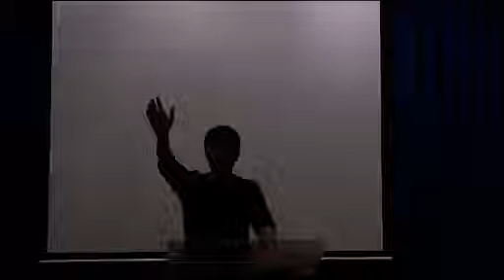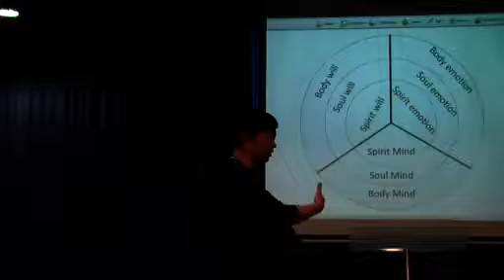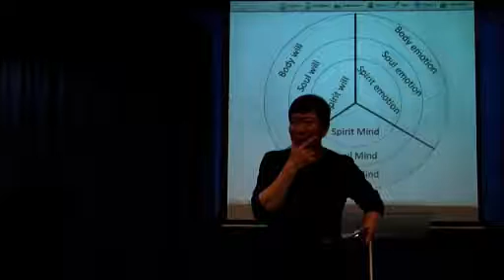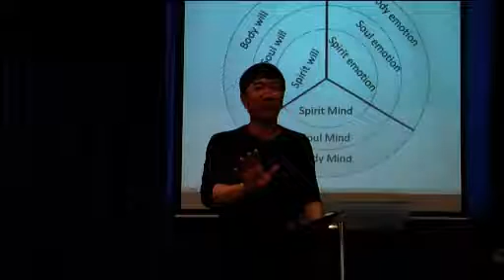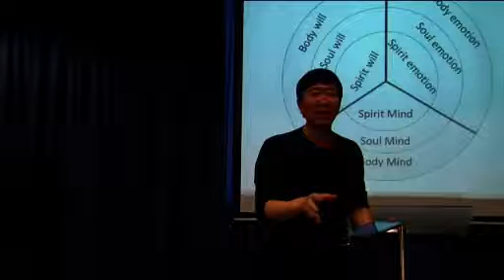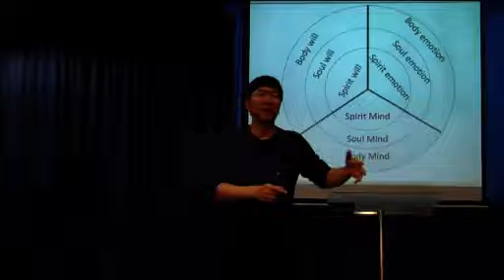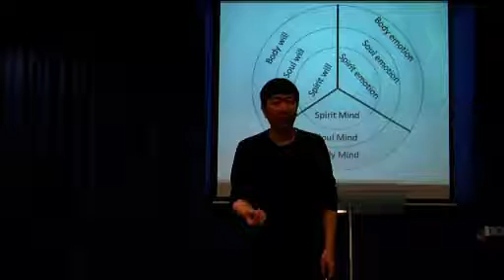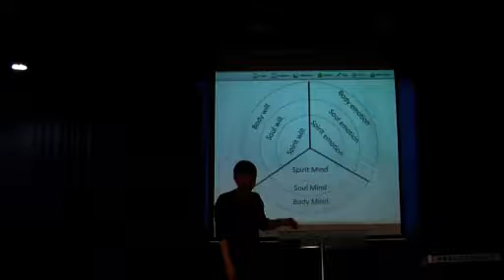Spiritual Man 2 pt. 4: The Conscience (June 25, 2015) —Dr. Johann (JMP)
Spiritual Man 2 Part 4: The Conscience (June 25, 2015)